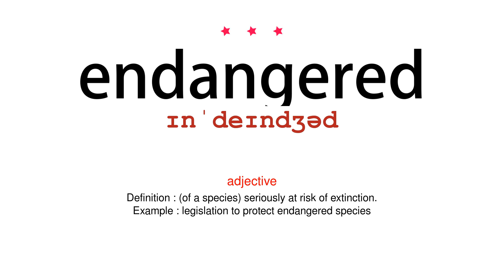How to pronounce endangered - Vocab Today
The pronunciation of the word endangered in Amercian accent is demonstrated in this video. If the word is from another language, such as brand name, it will be pronounced in its original language. Based on the word frequency, this is of 3 stars difficulty.

The word endangered has the following meanings:
1. (adjective)
Definition : (of a species) seriously at risk of extinction.
Example : legislation to protect endangered species